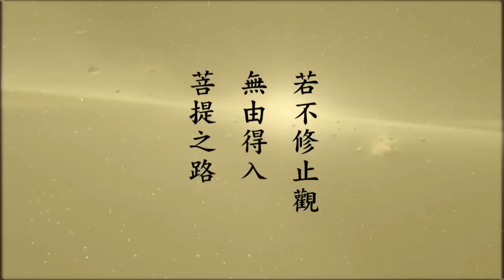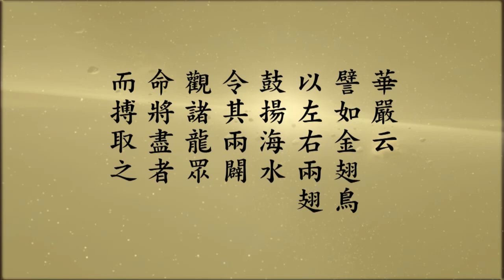修華嚴奧旨妄盡還源觀 （二） 12-047-085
修華嚴奧旨妄盡還源觀 （二）
mp4、mp3分享：